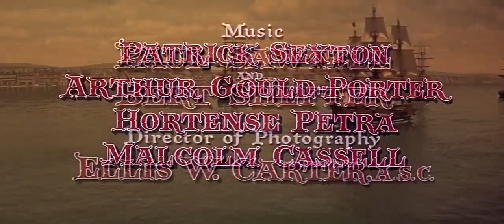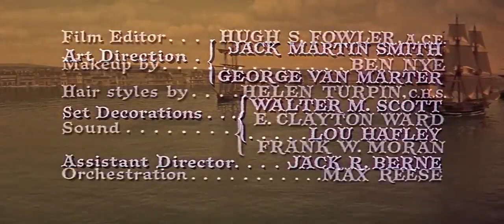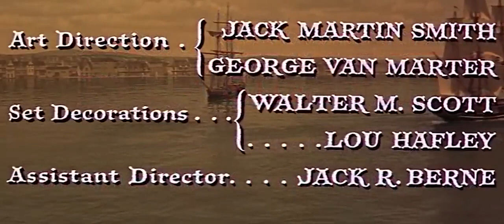Adventure Movie An English captain and his crew are dispatched to the island of Tortuga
In the 17th century, a Welsh captain (Ken Scott) and his crew are dispatched to the Spanish-controlled island of Tortuga, where famed privateer Henry Morgan (Robert Stephens) has defected from his support of the English empire and is running a strictly piratical venture, stopping any and all vessels, including British carriers. Since the captain cannot attack the island without incurring the wrath of the Spanish government, he must go one-on-one with Morgan himself.

A comely female (Leticia Roman) inadvertently stows away on the captain's vessel and becomes the de facto central focus of the story (Morgan doesn't appear until the latter half of the film). She is initially deposited on the nearby island of Jamaica, where she makes a halfhearted play for the colonial governor, but eventually readjusts her sights on the captain himself. In the meantime, the captain fully engages in pursuing the pirate Morgan.